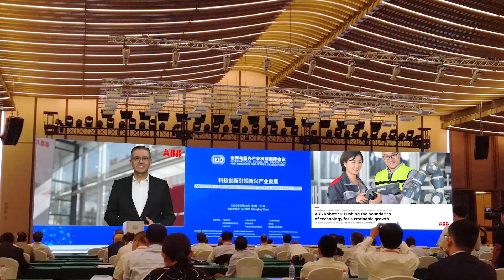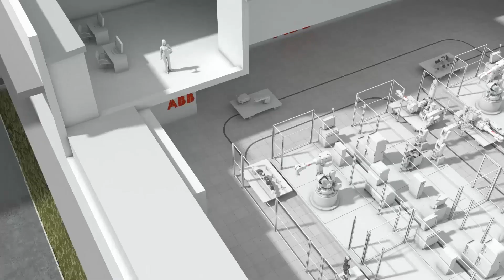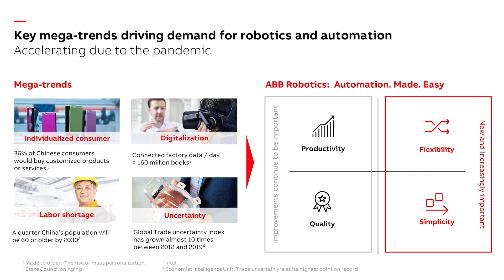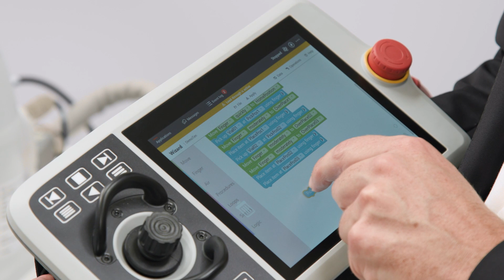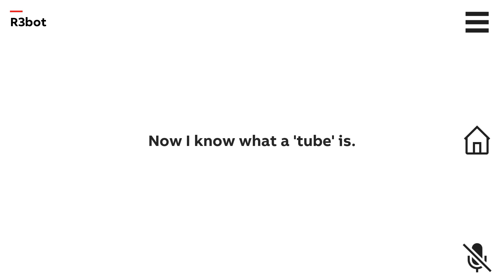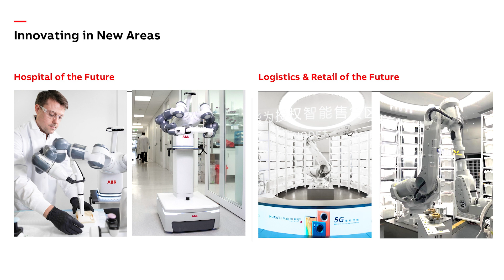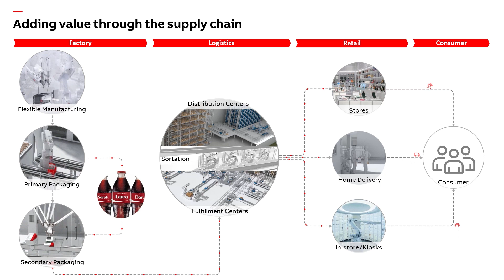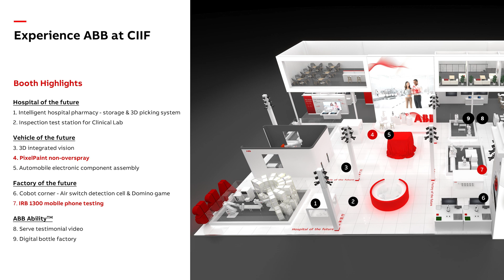ABB Robotics: Pushing the boundaries of technology for sustainable growth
Presenting a virtual keynote at the 2020 International Forum on Innovation and Emerging Industries Development (IEID) event in Shanghai, Sami Atiya, President of ABB’s Robotics and Discrete Automation business area, explains how the greatest changes to manufacturing in a generation are taking place right now, and how continuing to push the boundaries of technology and automation are creating innovative robotics solutions for sustainable growth.